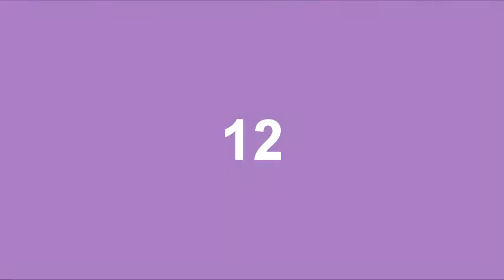Top 15 Afropop/ Nigerian Songs of 2021 (Part1)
2021 has been a magical year of music releases. In helping to document the Afropop culture, The.Wav chronicles the Top 15 Nigerian songs of 2021.

From Adekunle Gold's "High", Reekado's "Ozumba Mbadiwe", Buju's relentless feature run, and so much more, here is the definitive list of Afropop songs of 2021.

0:00 - Bella Shmurda: World
1:21 - Joeboy: Focus
2:29 - Lojay & Sarz: Monalisa
5:00 - Ayra Starr: Bloody Samaritan
7:40 - Tiwa Savage: Somebody Son (Feat. Brandy)
10:20 - Crayon: Too Correct (Feat. Rema)
12:50 - Wizkid: Mood (Feat. Buju)
14:11 - Joeboy: Alcohol (Sip)
15:41 - Olamide: Rock
17:13 - Blaqbonez: Bling (Feat. Buju & Amaarae)
18:07 - Fireboy: Peru

The.Wav is Afropop's most essential show, tune in every week as Djaji Prime, & The Bamy, give you the ABCs of Afropop, providing analysis & context behind pop-culture trends, the very best music, and the most gripping conversations.

Music Bed:
Water - Dagi De Beatz